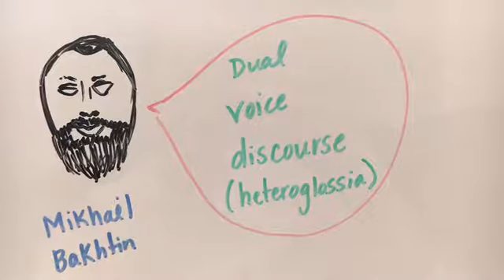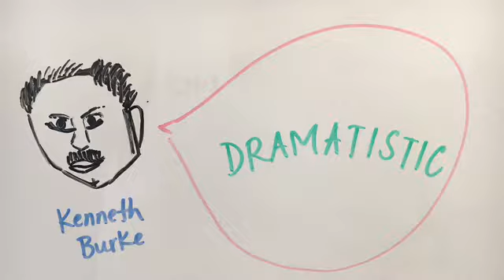LCD Multimodal Component